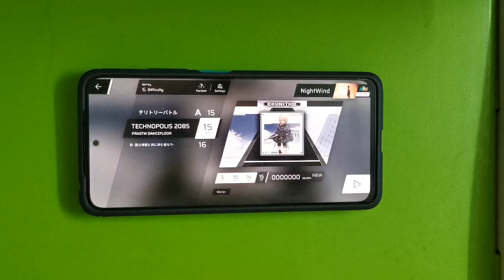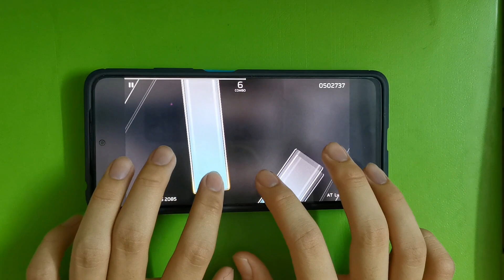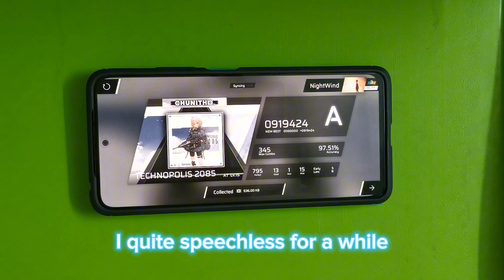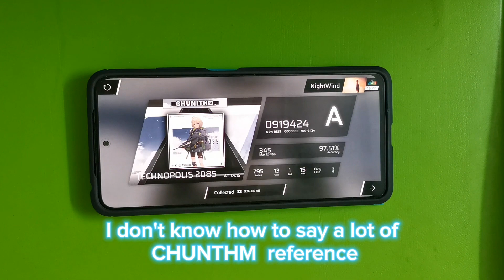[Phigros X CHUNITHM] TECHNOPOLIS 2085 - PRASTIK DANCEFLOOR | AT15 | First Try